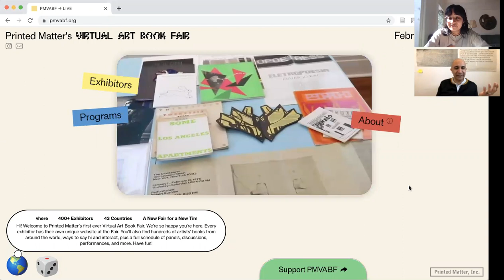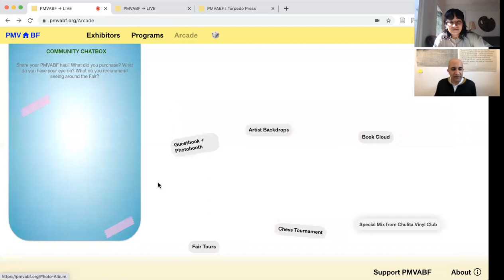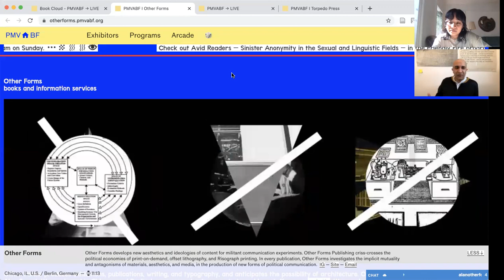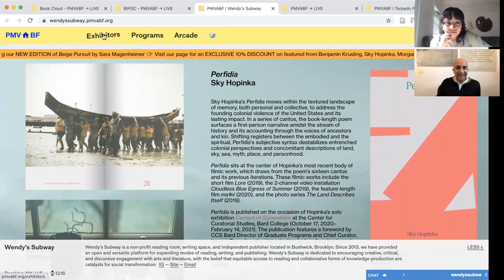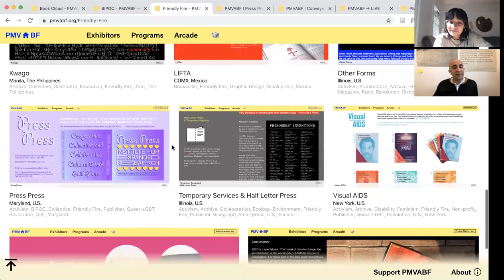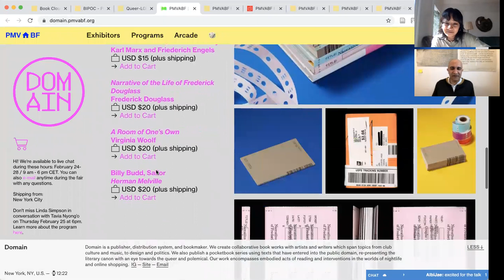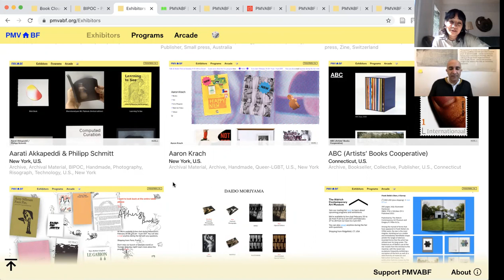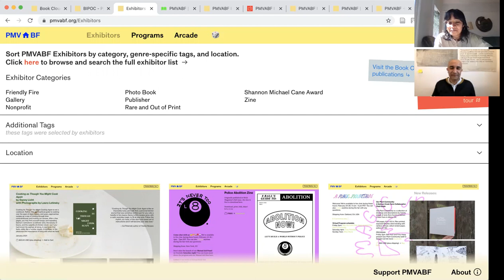PMVABF Tour with Prem Krishnamurthy and Sunny Iyer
With Sunny Iyer, Printed Matter Fairs Assistant.

Throughout the weekend, visitors have the opportunity to experience PMVABF alongside curators, artists, and other special guests who will lead online tours from unique perspectives.

In this tour, Prem Krishnamurthy shows us around some of his favorite exhibitors, programs, and site features!

Prem Krishnamurthy is a designer, curator, writer, and teacher based in Berlin and New York. He currently directs Wkshps, a multidisciplinary design practice; is artistic director of FRONT International 2022, the Cleveland triennial of contemporary art; and organizes Commune, an emergent, multiform workshop that practices artistic tools for social transformation.